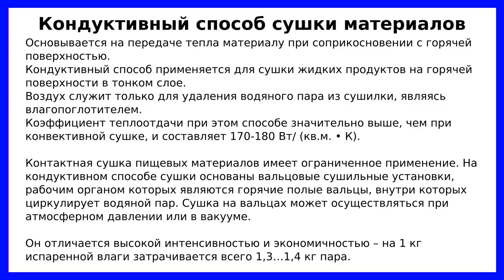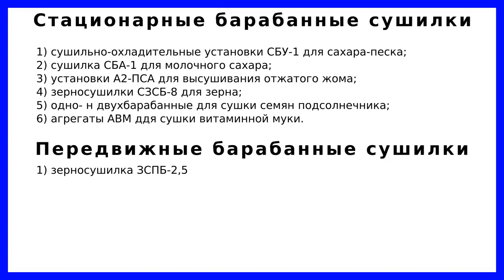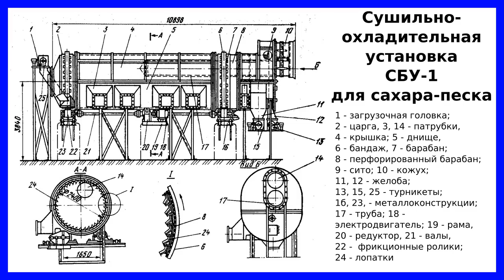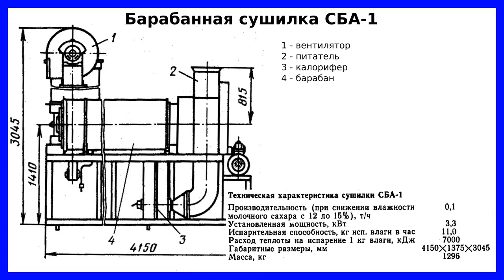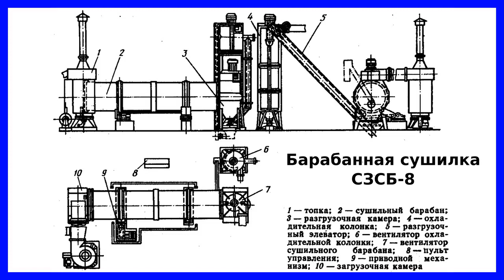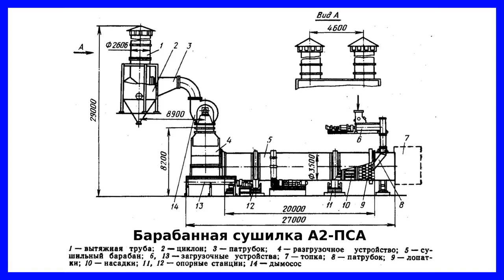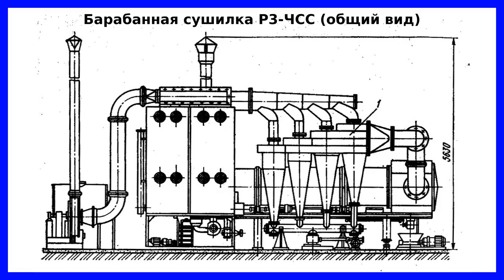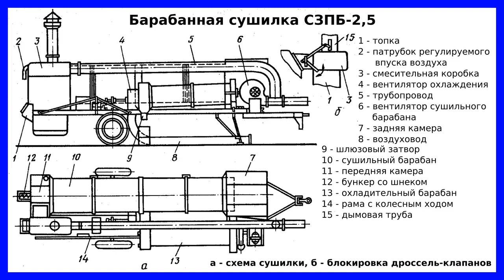Барабанные сушилки зерна, жома, сахара-песка, витаминной муки: устройство и принцип действия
В видео рассмотрен принцип кондуктивной сушки пищевых материалов, устройство и принцип действия стационарных и передвижных барабанных сушильных установок: СБУ-1, СБА-1, А2-ПСА, СЗСБ-8, АВМ, ЗСПБ-2,5.

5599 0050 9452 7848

Таймкоды:
00:00 Приветствие и введение
00:51 Кондуктивный способ сушки пищевых материалов
01:52 Классификация барабанных сушилок
04:21 Сушильная установка СБУ-1 для сушки сахара-песка
08:45 Барабанная сушилка СБА-1
12:11 Барабанная зерносушилка СЗСБ-8
14:52 Технологическая схема СЗСБ-8
16:04 Барабанная сушилка А2-ПСА для жома
18:14 Барабанная сушилка А1-ИФИ для кормовой муки
20:10 Сушилка Р3-ЧСС для сушки сена и мела
24:31 Передвижная сушилка СЗПБ-2,5 для зерновых
25:40 Прощание